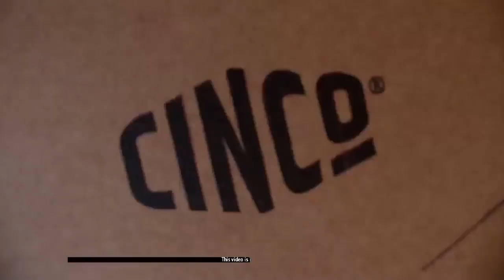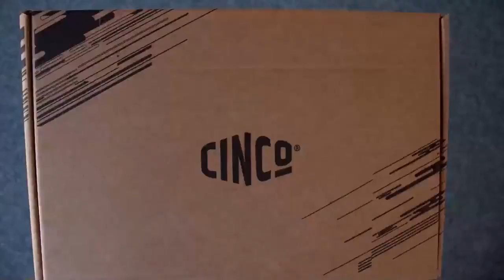Ryan Ogden Full Game : Esqueria Aveiro Oli vs FC Porto Betclic Elite Portugal Top Division 22-10-3-1